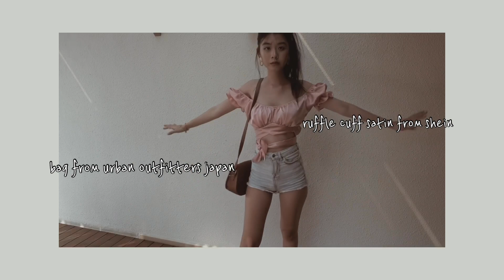Pastel lookbook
Hi guys! Here’s my very first ever look book ! Hope you guys enjoy 💕😭